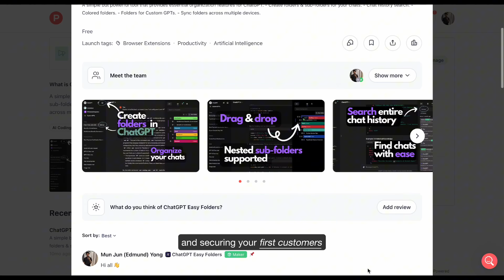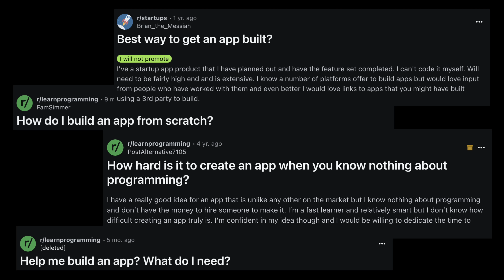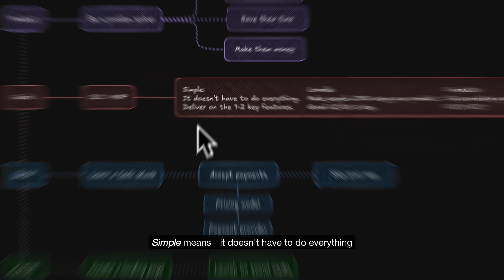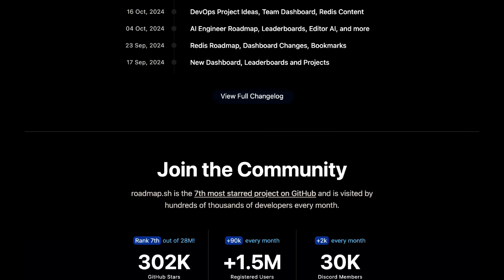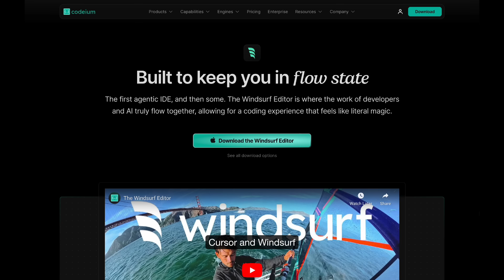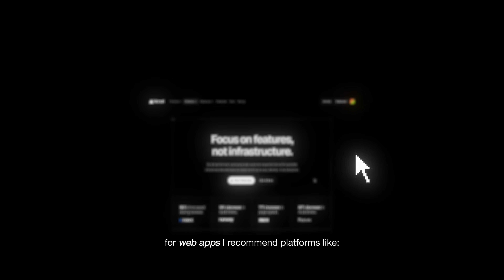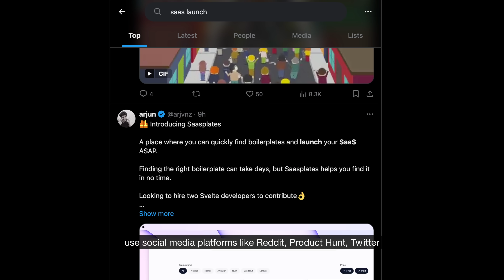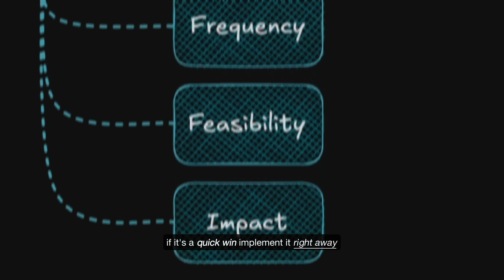How I Code Profitable Apps SOLO (no wasted time / beginner friendly / with AI)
Wishing all you happy holidays 🎄🎅

Sharing a general roadmap on how I approach coding apps that earn money.

Resources used in this video (let me know if I am missing any):

00:00 - Intro
00:46 - The mindset you need to adopt
01:23 - Setting clear goals (seriously)
02:51 - The building phase
05:34 - The marketing phase
06:25 - The iterating phase